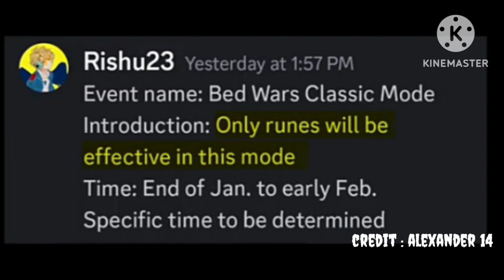New mod in bedwars (talents got removed).!!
In this I'm talking about why bg is making free events and showing some leaks of new bedears mode

Comment what should i make next?

BEE BG

game video

gaming channel

dont forget to download blockman go

GAME : BLOCKMAN GO

blockman go is a good game

game name : bedwars

Game . Blockman go